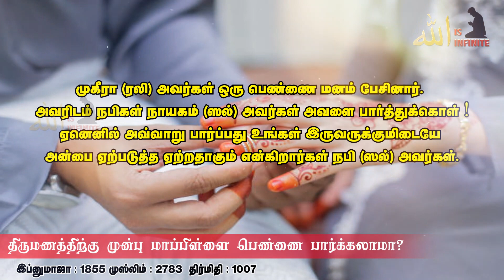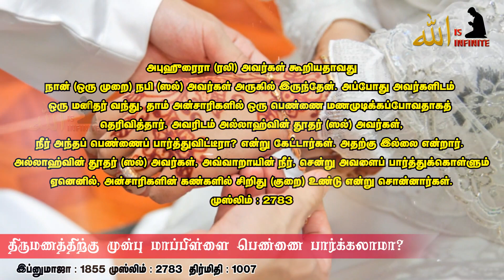திருமணத்திற்கு முன்பு மாப்பிள்ளை பெண்ணை பார்க்கலாமா? | Tamil Islamic Bayaan